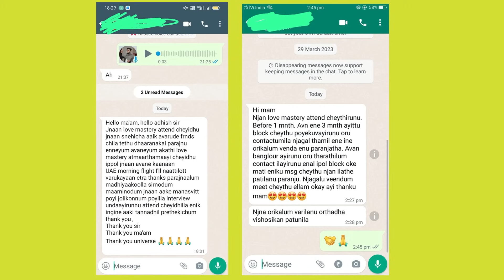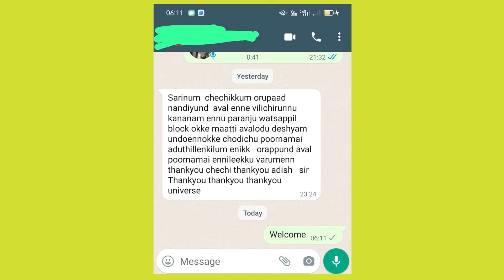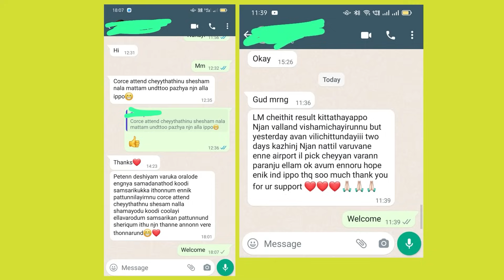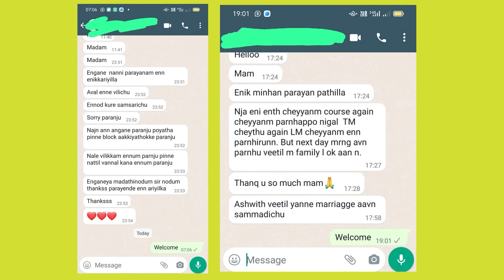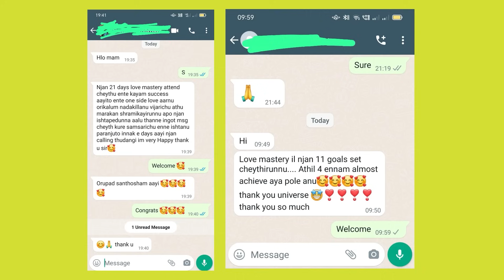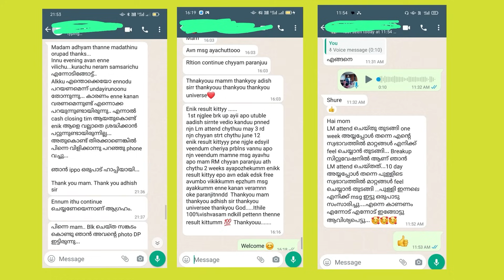Your EX Will Beg To Be With You Again - New Steps - Law Of Attraction - 100% FAST RESULTS